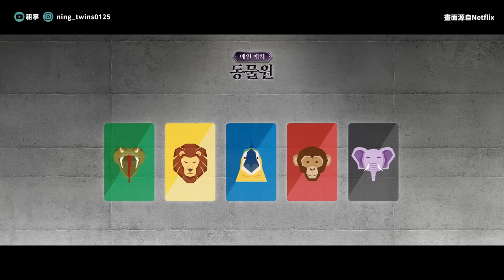【魔鬼的計謀】強者怎麼輸的？東載走錯了哪一步❌河錫辰氣到怠工？|魔鬼EP2 綜藝復盤| 祖寧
Netflix生存實境秀《魔鬼的計謀》節目播到第五集，迎來節目最大抓馬場面，鬼才東載卻在這裡栽了大跟頭，對方的做法也引起了腦性男河錫辰的不滿，本篇就來好好討論東載走錯了哪一步呢？
🔖各節看點
00:00 魔鬼的計謀評價｜綜藝｜韓綜｜討論｜解說
00:23 第三天主賽介紹
00:59 東載為什麼不跟舊盟友合作?
02:01 東載如何博取信任?
02:59 東載的犯錯的開始
03:23 東載妄圖和前盟友接觸?
04:00 東載的致命傷
04:29 為什麼唯獨東載走錯了
04:54 河錫辰一隊如何解決疑慮
05:45 三人成虎成為最後一根稻草
06:24 軌道受挫的開始
06:48 郭峻彬耍小聰明
07:07 第四天主賽介紹
07:34 河錫辰氣到怠工？
07:42 偲源和勝寛超倒霉還是沒實力!?
08:15 棋手趙涓祐有多幸運
08:47 Seventeen勝寛雖然不強但可愛